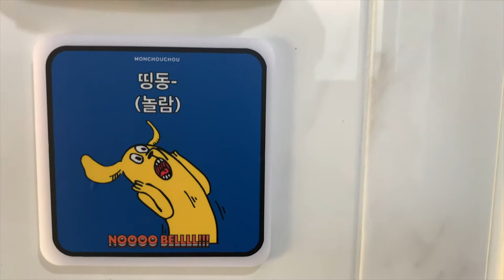DO NOT PUSH THE BELL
MONCHOUCHOU

Play with your dog.